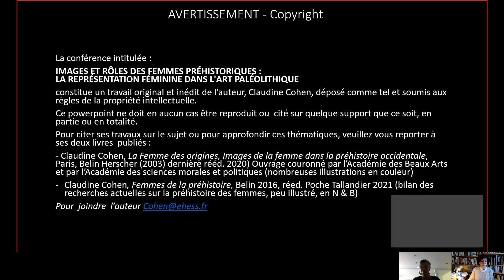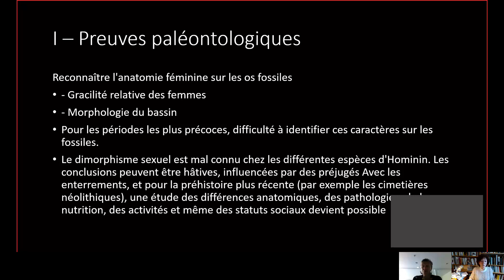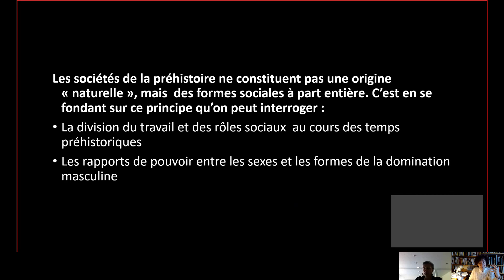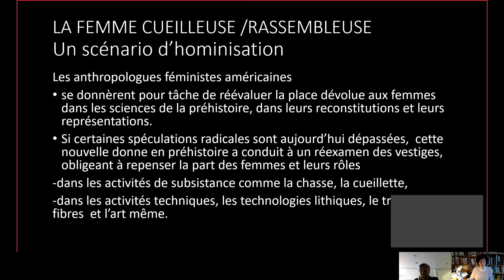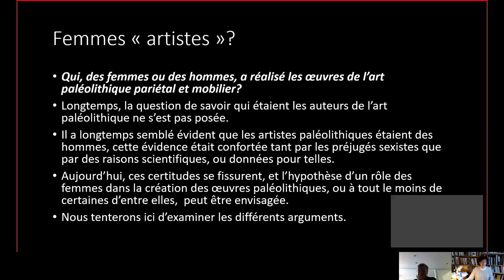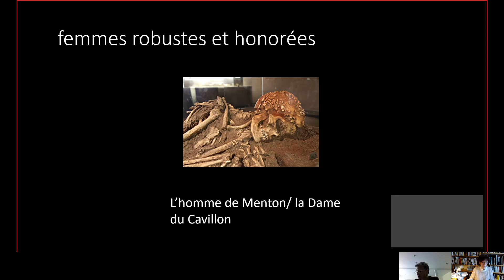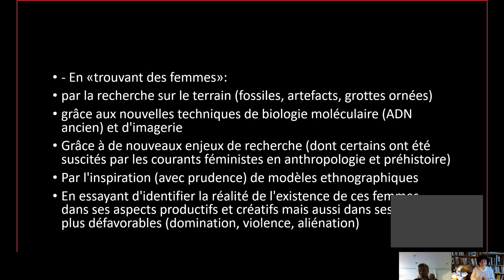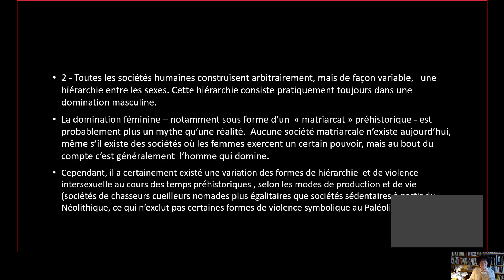Images et rôles des femmes préhistoriques-représentation féminine dans l'art paléolithique-Mme Cohen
Claudine Cohen est une philosophe et historienne des sciences française, spécialiste de l'histoire de la paléontologie et des représentations de la Préhistoire. Elle est directrice d'études de la chaire « Biologie et société » à l'École pratique des hautes études (Sciences de la vie et de la Terre), et directrice d'études à l'École des hautes études en sciences sociales, où elle est membre du Centre des recherches sur les arts et le langage.

Ouvrages  :
• Femmes de la préhistoire,
• La Femme des origines. Images de la femme dans la préhistoire occidentale,